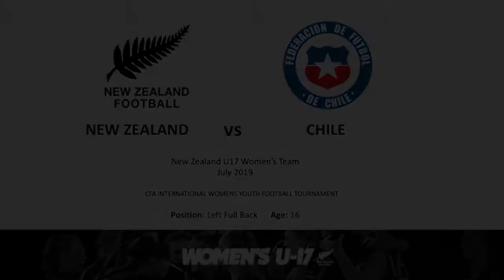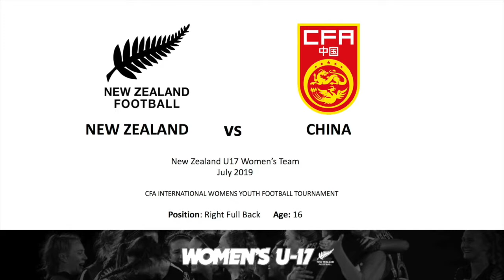Zoe McMeeken Right/Left Fullback/Winger 2022 recruit New Zealand U17 international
Zoe McMeeken  is capable of playing Right or Left Fullback or Winger. She is a 2022 recruit who has experience playing for the New Zealand U17 national team.
Zoe is Athletic, fast, strong, reads the game extremely well, great 1v1 defending. A very cognitive , dedicated and diligent player. Manages a huge volume of defensive work while still pushing forward.
Zoe is also a very high level athlete having won the New Zealand U16 Heptathlon Championship in 2020 and being the regional 1500 Metre champion.